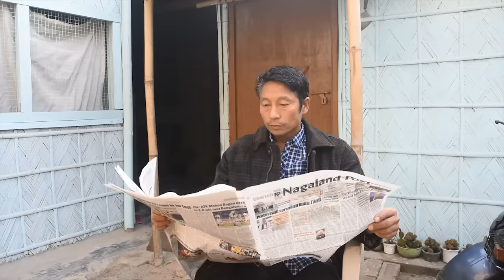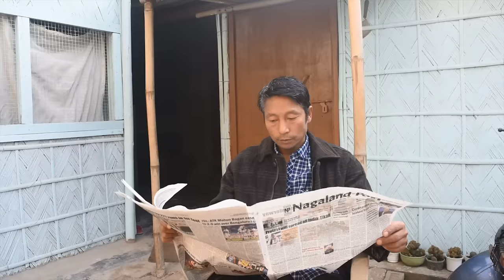Mon Jole | Nagamese Short Film